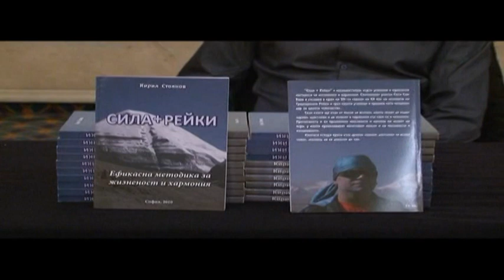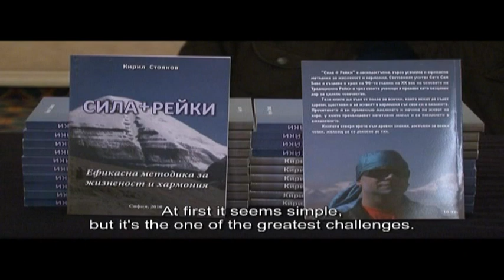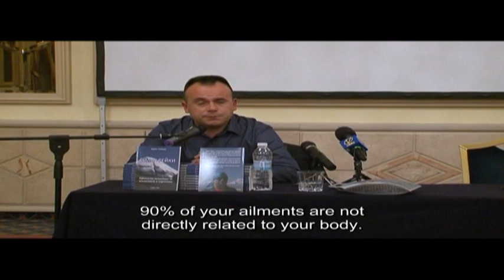beseda sheraton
Kiril Stoyanov-lecture on the fullness of life.
Лекция(съкратен вариант)за пълноценен
живот на Кирил Стоянов.